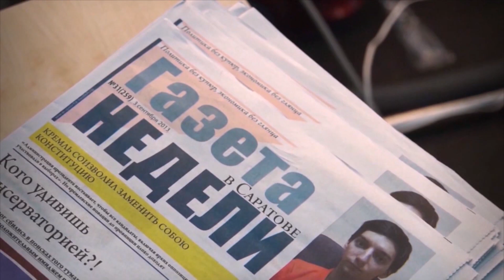Мы уже знаем, кто не попадёт на выборы - Газета недели в Саратове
Новый номер «Газеты недели в Саратове» представляет её главный редактор Дмитрий Козенко.

В этот раз журналисты издания обсуждают необычно холодное лето с главным метеорологом региона Михаилом Болтухиным. Также в газете вы найдёте продолжение темы сокращения разнообразных льгот в Саратовской области, узнаете, почему в Балашове хотят народовластия и как спиннер стал оружием оппозиции. А ещё журналисты «Газеты недели» узнали настоящие приметы Саратова.